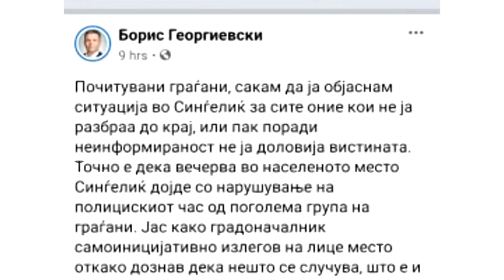Скандалозна ноќ во скопско Синѓелиќ - Чулев предупредува од политичка заднина